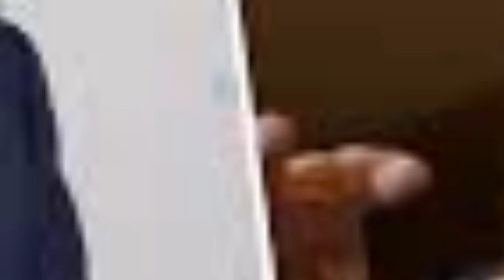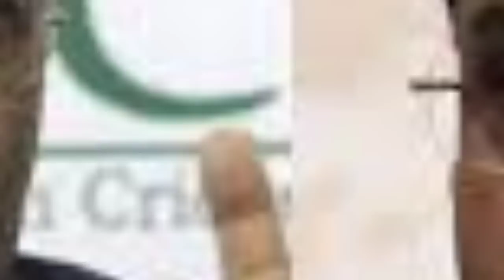Pak media angry over BCCI cancel Asia Cup 2023 hosting to Pakistan | bcci vs pcb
Pak media angry over BCCI cancel Asia Cup 2023 hosting to Pakistan | Asia cup 2023 | bcci vs pcb |  pak media on IPL 2023 | pak media on India vs Pakistan Asia cup hosting

Pak media on IPL 2023 | Shahid Afridi shocking reaction on IPL | pak media on ipl vs psl | pak media on ipl vs psl

bcci | pak media on India cricket team | pak media on ipl rights | bcci vs pcb | pak media | Pakistan news

‌Hello Friends, welcome to channel Superpower India News.

‌This is official youtube channel of Superpower India News.

I am not owner of any content which I used in my video all resources like video or pictures from google or any other helpful site which help us to explain our video nicely or deeply so I credit to this video to them. and google or sites. If used any other's content then I will definitely credit to them. Thanks.